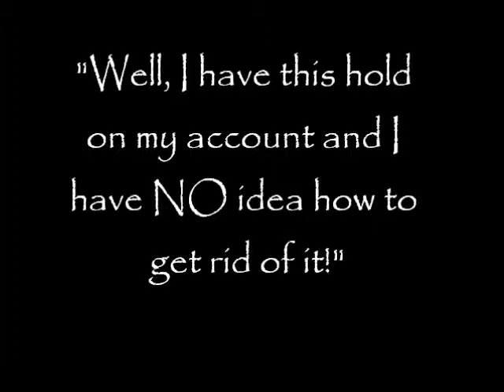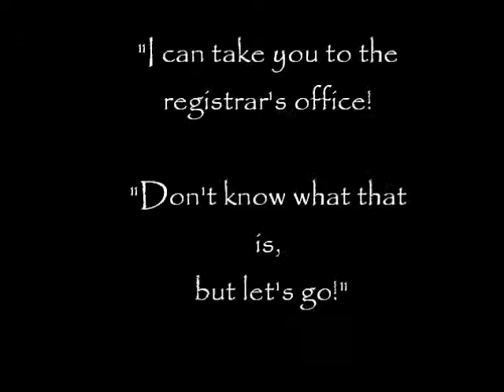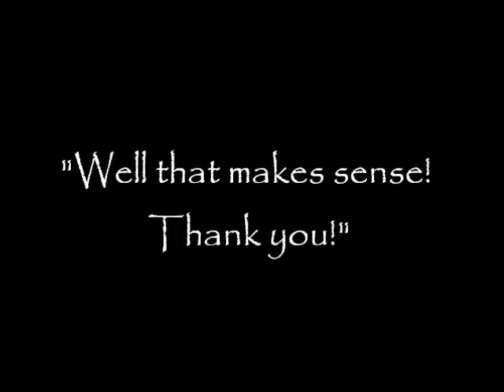PAL Registrar Video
PAL Peer Mentors on what the registrar's office is all about.